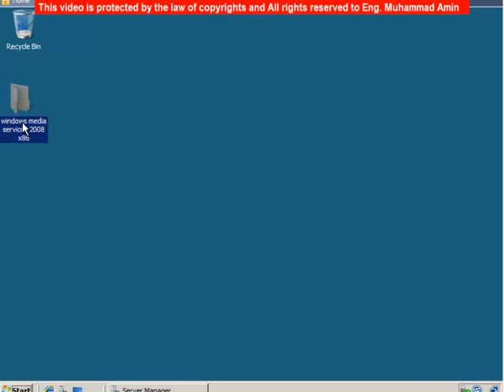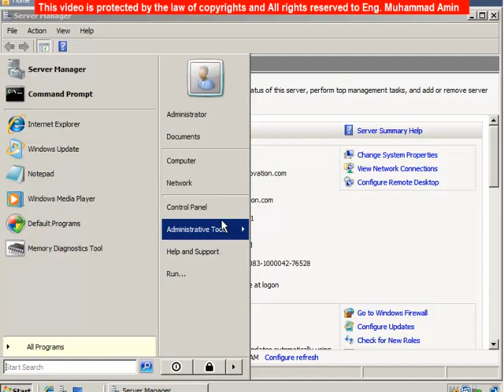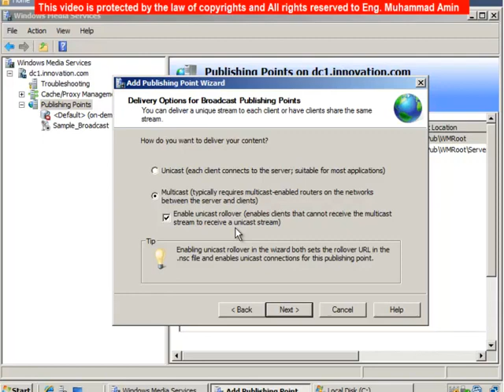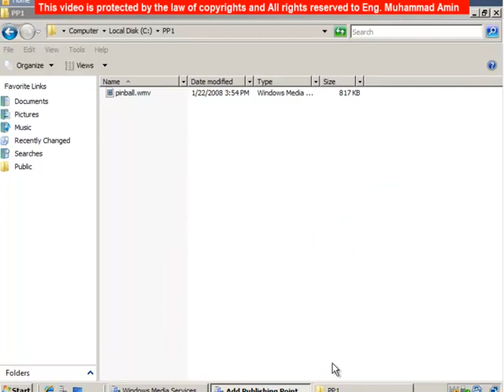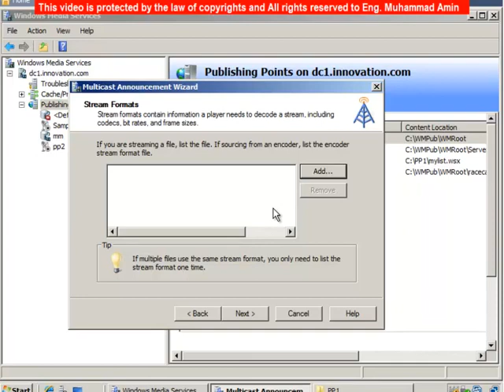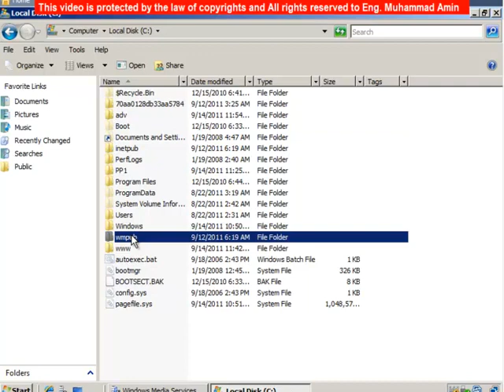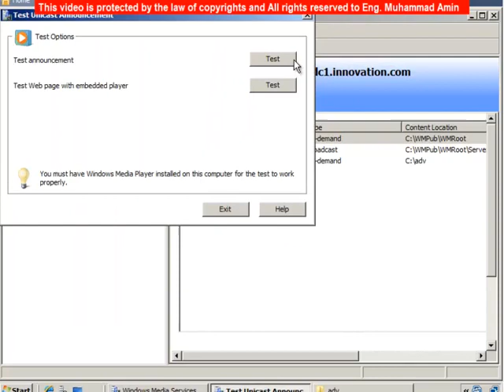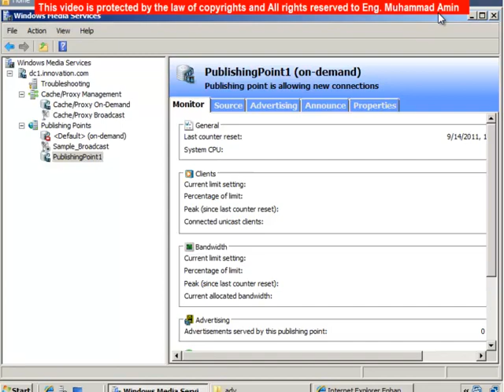14-MCITP 70-643 (Lecture 14) By Eng-Mohamed Amin | Arabic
14-MCITP 70-643 (Lecture 14) By Eng-Mohamed Amin | Arabic